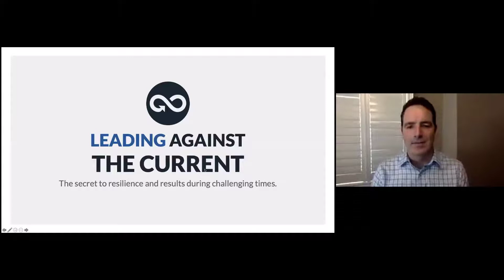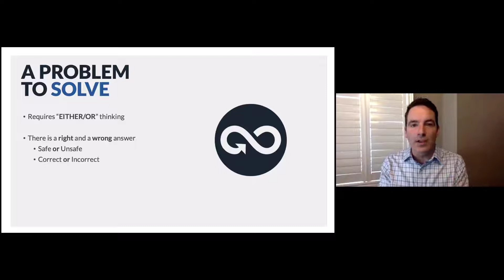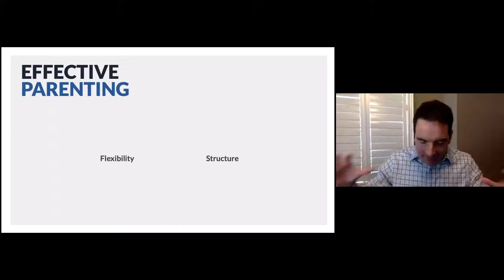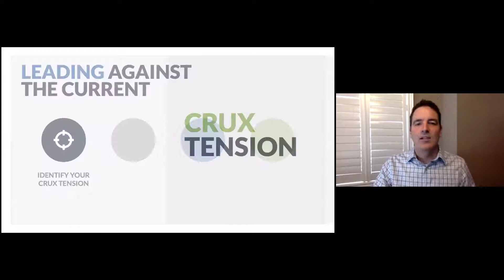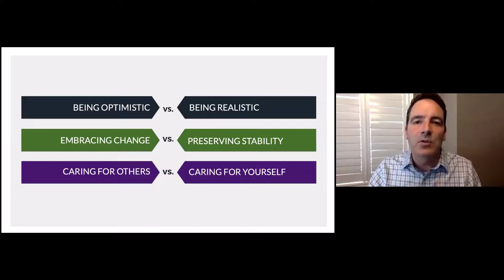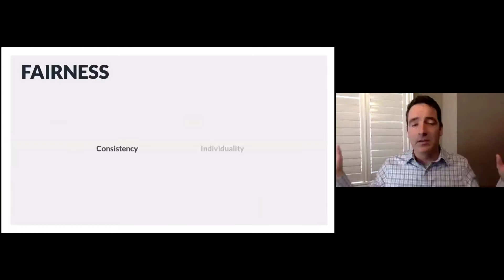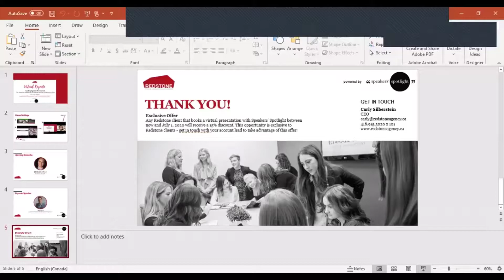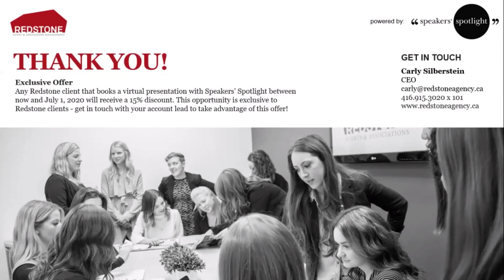Leading Against the Current: The Secret to Resilience and Results During Challenging Times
As a leader, you are committed to delivering results and making a difference. The problem is it often feels like you’re fighting an uphill battle against broken systems and impossible demands. This can leave you feeling exhausted and overwhelmed.

The secret is to embrace the very thing that you are probably avoiding… tension. When you learn to successfully understand, assess, and leverage the three tensions that every great leader must inevitably face, everything starts to change.

Tension #1: Being optimistic AND realistic
Tension #2: Embracing change AND preserving stability
Tension #3: Caring for others AND caring for yourself

You don’t have to settle for a watered-down version of your mission and vision. There are simple and practical ways to avoid becoming jaded and bitter, or even worse, throwing in the towel altogether. Learn how to successfully do the work you love while still enjoying the life you lead.